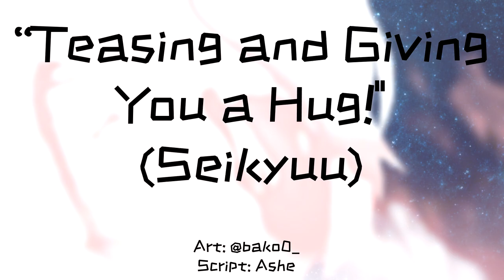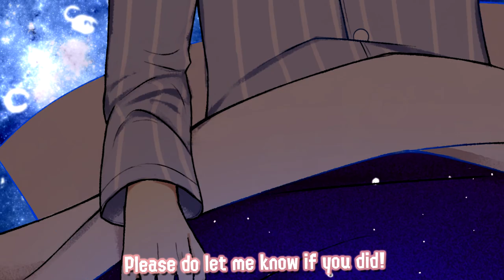Seikyuu Gives You a Hug! (ASMR)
Script: Ashe

Please support me so I can continue creating! (Links Below)

★·.·´¯`·.·★ sᴘᴇᴄɪᴀʟ ᴛʜᴀɴᴋs ★·.·´¯`·.·★
I couldn’t have made it this far without the support of my patrons, discord community and friends! I want to thank everyone who has donated and kept me fed.

★·.·´¯`·.·★ ᴄʀᴇᴅɪᴛs ★·.·´¯`·.·★
Voice: Seikyuu VA
Stream Songs: Hyperpotions & Nyarons